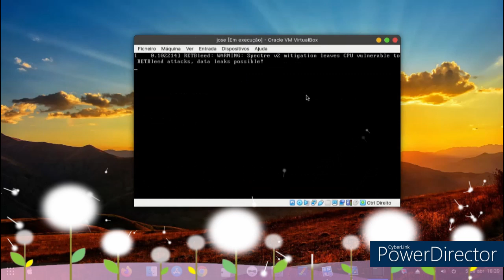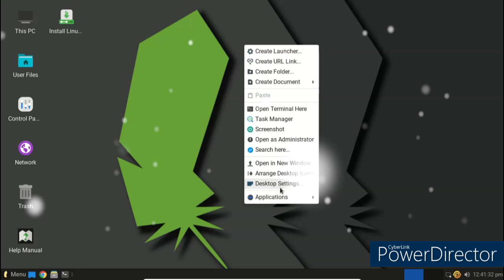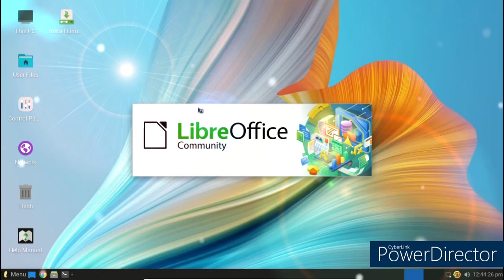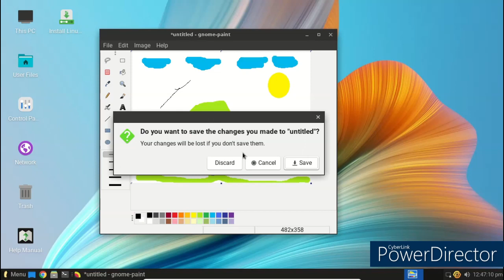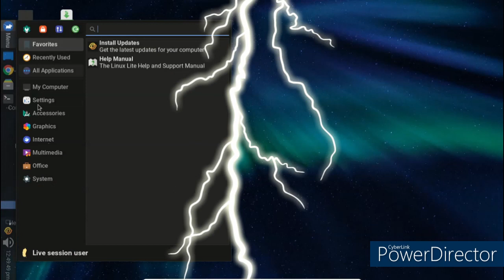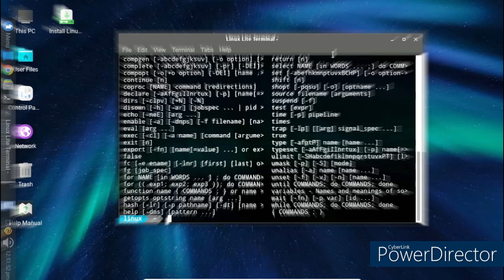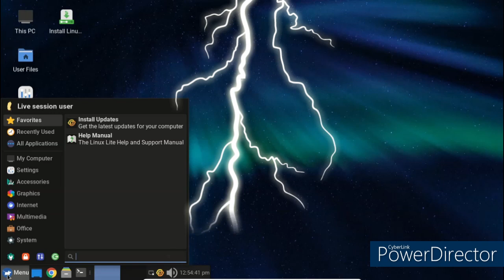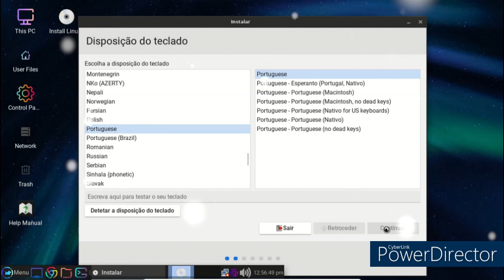linux-lite-6.4 Review virtual box